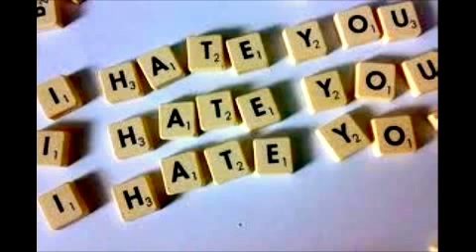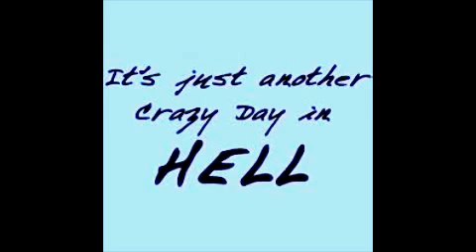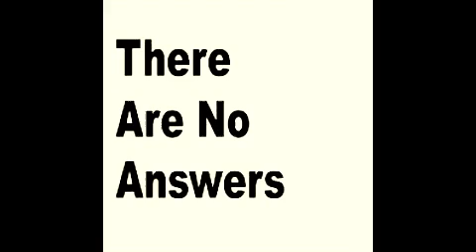Another Crazy Day (original song written by JIM VON STEIN)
check out  (jevoomusic) key it in at (youtube search engine) it will allow you to access another 300 plus original songs written by Jim Von Stein), Please check them out  (they are free lol)  please pass the word to others (friends,family,and even your enemies if you don't like my music) anyway folks, I am looking for any help I might get in the music connection field , if you know someone who might like my songs and want to help me. Thanks for listening (you will heal) and may God Bless Us All   Your Friend JIm